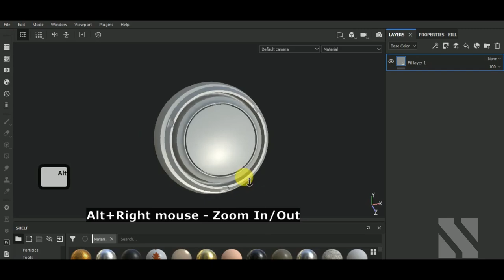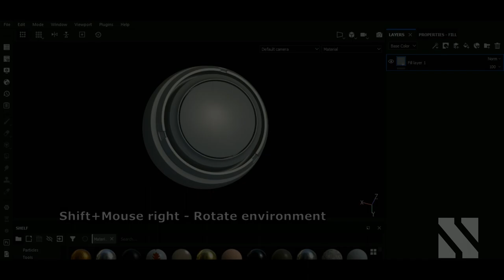Navigation Shortcuts in Substance Painter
Aldeir Silva
Lee Todd
Willie Woodward
Gin
E Strikos
Lasthope
IceyDevv
TiddlerDrown
Alfred Ramírez Aguirre
SHA3KERR
mdgiani
Ihor Nykolak
caio cunha
Brandy Torres
Sanu Singh
Runesquirrel
Michael Firkins
Adela

In this video I'll show you what are the Navigation Shortcuts in Substance Painter.